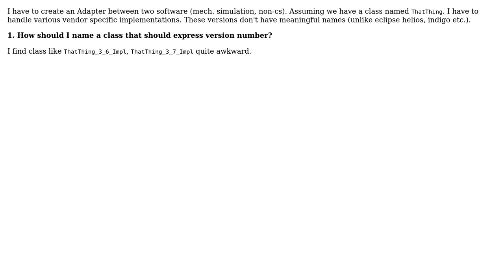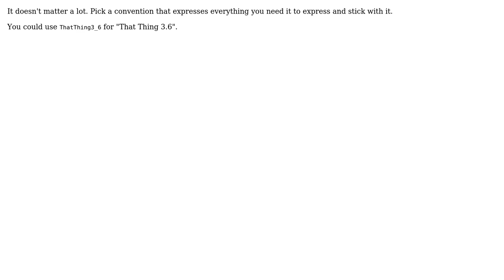Software Engineering: Java class version specific naming conventions (2 Solutions!!)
Software Engineering: Java class version specific naming conventions

With thanks & praise to God, and with thanks to the many people who have made this project possible! | Content (except music & images) licensed under CC BY-SA | Music | Images & others | With thanks to user user802421 user Jeremy user Jalayn user haylem user compman and the Stack Exchange Network Trademarks are property of their respective owners. You are responsible for your own actions.